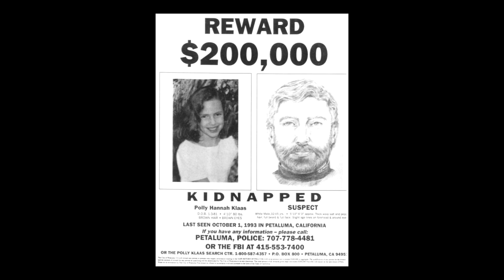POLLY KLAAS: A TRÁGICA FESTA DO PIJAMA l CASO CRIMINAL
Polly Klaas, de 12anos, estava dando uma festa do pijama em sua casa quando foi sequestrada de dentro do próprio quarto.